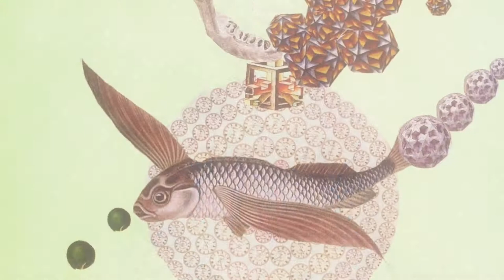LAPRISAMATA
Ipad & iPhone fine art collages
By luis toledo
Life, identity, reality, status quo, intention and purpose.
From very young, the look of Luis Toledo explored the inquisitive reality, analyzing the hidden meaning of every image, dissecting the mystery of beauty.
That´s how, as a meticulous collector, he would gather grain by grain, illustrations, textures, and fragments from where he created and built his images.
Tangled, powerful and ethereal, each work gathers deep meanings.
His dedication naturally walked towards visual communication, developing into his actual work as a graphic designer in a first place, for the music industry (even though this is an environment in which his talent resist to limit itself ).
In the digital collage, he finds his favorite discipline, which lets him put together in a more effective way, each atom of color to create a vast universe.

Death, spirituality, necessity, beginning and end.
Death is just one more step in which we abandon the skin to continue our existence with another form. The liberating end. Another aspect of life, so vital and necessary as life itself.
The mirror that our eye escapes from, but nevertheless, charges against without remedy in these images.
The other side becomes visible, evident, melted with the reality from which was never separated.
Skulls, skeletons, insects, fungus, bodies with no face and solitaries expressions, abstract and geometric forms, all in an unmaterialized arsenal.
The reality ( material ) is obvious, monotonous and predictable. It is easy than to understand the fascination of the author for the none-material and spiritual part of life and how they are related and represented.

Time, past, present and future and eternity.
The definitive illusion follows its path in a clock-time rhythm.
We run desperate after each second trying to stop it, trap it, take it, use it. " Time is gold" they say, but in reality is only a measure like weight or height. Your life is not the time that has been until the moment, of course not. It is necessary that we are conscious of the present moment, taste it, enjoy it.
This is an idea that is developed in each work with fraction complexity inviting the spectator to stop and appreciate with care each detail.
An attention call for the consumer society, and even more, for the constant images designed to use ans throw. Something that the author calls out : " hurry kills".
The brief instant becomes the key of eternity.
The use if images and aesthetics picked up from the past, mixed with abstract and contemporary forms, transport us into a un-timed territory; and in here, present, past and future mix in a symbolic reality.